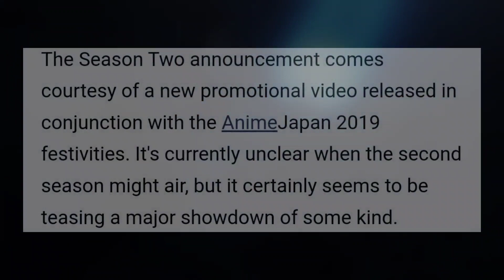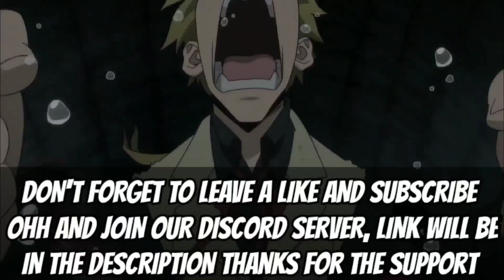Bad News For ReZero Season 3 (2022)